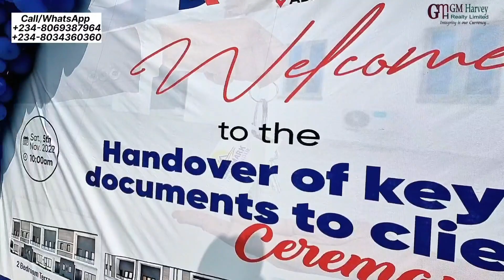Home allocation/Handover Of Avocado Terraces, Abijo GRA Lekki, Lagos, Nigeria 🇳🇬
Exquisite smart home that boasts of contemporary designs are currently selling offplan at Abijo GRA, Ajah, Lekki, Lagos.

PRICES:
▪︎2 Bedroom Terrace - ₦42.5million
▪︎3 Bedroom Terrace - ₦46million
▪︎3 Bedroom Semi-Detached ₦49.5million

FEATURES:

▪︎Home Automation
▪︎Well equipped fitness centre
▪︎24-hour power supply
▪︎24-hour security
▪︎en suite rooms
▪︎ Swimming pool
▪︎ Basketball court
▪︎Walk-in Shower and cubicle
▪︎Fitted kitchen
▪︎Embedded P.O.P Speakers

Let's serve you! We will walk you through the buying process and stay on with you. We guarantee you transparency, honesty, and integrity in every transaction.

Mercy Gimoh
GM Harvey Realty Limited

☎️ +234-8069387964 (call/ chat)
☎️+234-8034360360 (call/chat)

Follow Instagram.com/gmhrealtyltd
Like Facebook.com/gmhrealtyltd